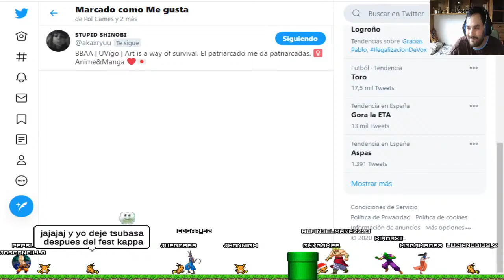DIRECTO: "¿Terminará la racha del McCoulsky Team?" Modo Carrera [Forest Green] - FIFA 21 (T2) #5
Dad Like al video o...¡MARIKAAAAAAA!

Podeis convertiros en patrocinadores y ayudar al canal en Youtube Gaming dandole a "patrocinar" en este enlace:

Podrás comprar un montón de juegos en Instant Gaming, animaros si se os antoja algún juego concreto:

UID Genshin Impact (agregar a amigos): 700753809